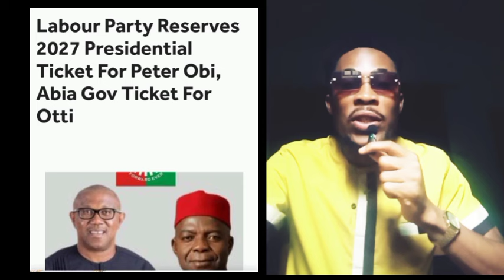Peter Obi Shock, LP Announce Their 2027 Candidate, Alex Otti Gets His Position, Breaking